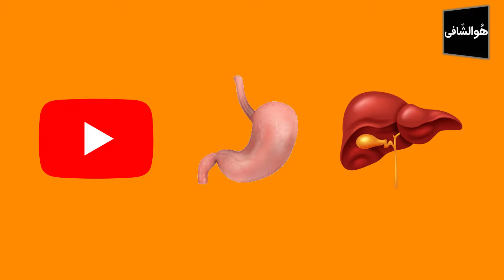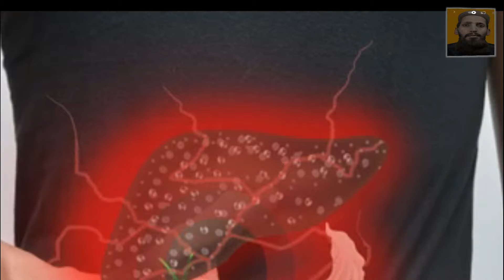Meda aur Jigar ki kamzori ka ilaj / Maday or Jigar ki Kmzori ka Nuskha in urdu hindi.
Meda aur jigar ki kamzori ko door karne ke liye Saunf (Fennel Seeds), Desi ajwain (carom seed) aur adrak (ginger) ka behtreen aur lajawab nuskha. Maday aur jigar ki kmjori ko khatam karne wala anmol gharelu upay. Stomach and liver Treatment in urdu & hindi. For more information about health in urdu, health and beauty tips, home remedies, gharelu upay, upchar, desi nuskhe and totke, tib e nabvi, urdu nuskha jaat and much more please subscribe our channel Taskeen Hayder.

Thanks & Regards
Taskeen Hayder!